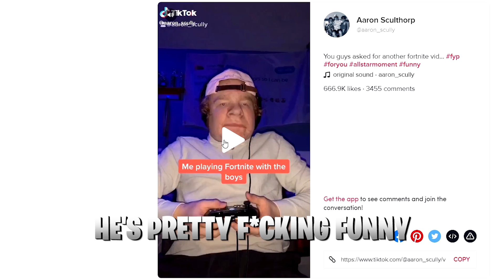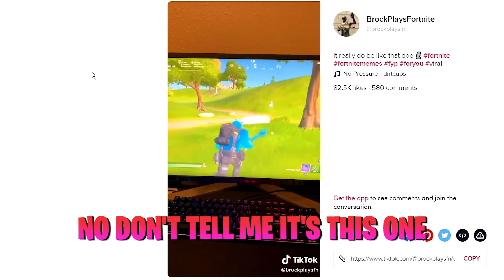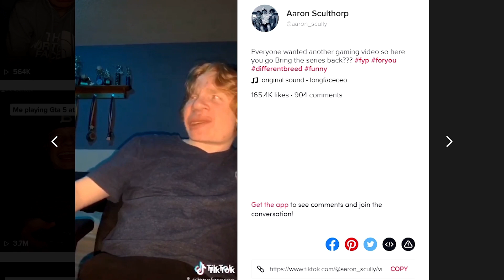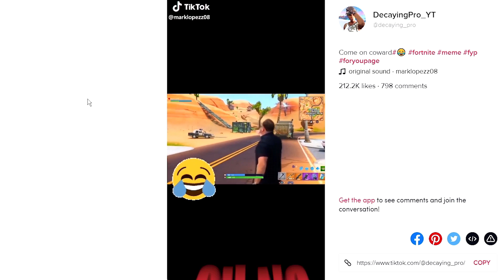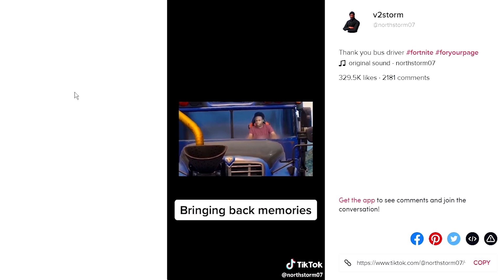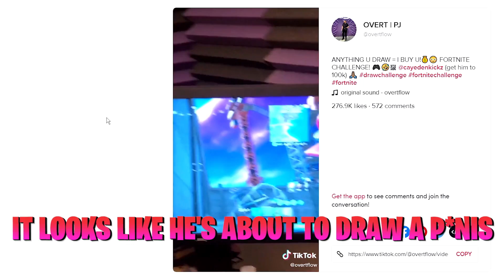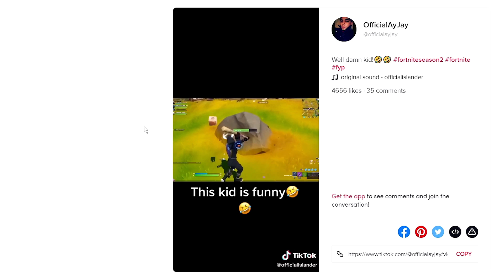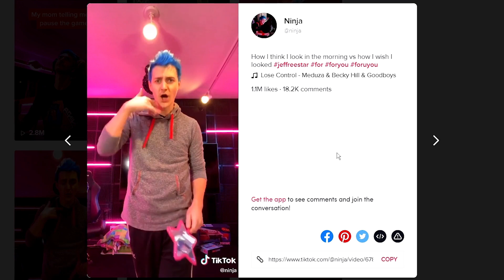fortnite tik toks that will save you from the Corona Virus 😂😷🥳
this fortnite video is really funny fortnite tik toks that will save you from the Corona Virus 😂😷🥳 and has some fortnite daily moments and satire  . me and my friend plu played with my recon expert. there is some really funny fortnite memes and tik tok stuff. this fortnite video is really offensive but pokimane is THICC LOL. clickbait.. na fortbait LUL. These fortnite memes will make you laugh literally everytime. FAMILY FRIENDLY FORTNITE CONTENT enjoy the video ILY